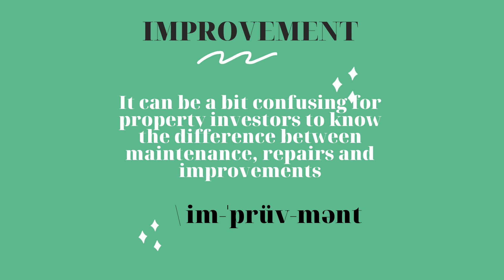IMPROVEMENT WOW 20210303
Improvements to the property are treated at capital works.
They are generally claimed over their effective life.
In most instances this is a 40 year period at 2.5% of the construction cost.
Initial repairs despite the name are capitalised and treated as an improvement.